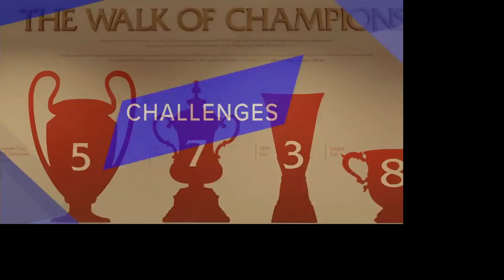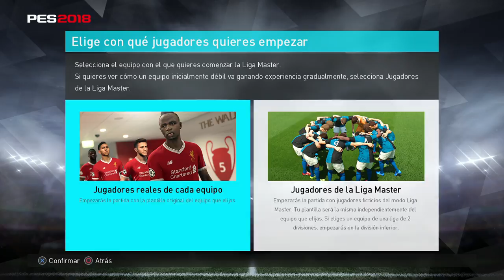PES 2018 | VIENDO LA LIGA MÁSTER